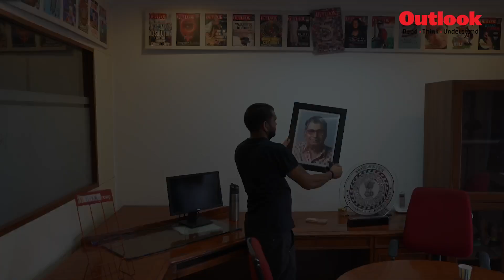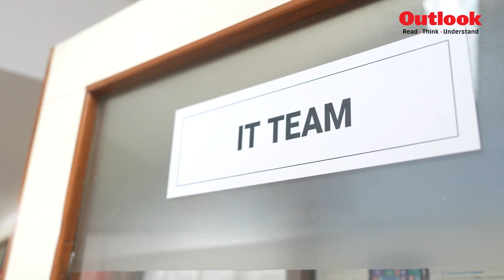The Idea of Outlook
Thirty years after Outlook moved from its old office at AB-10 Safdarjung Enclave to a new location, the organisation is looking back with nostalgia. Outlook's Managing Editor, Satish Padmanabhan, shares his reflections on those days. He describes how, although the office was smaller than many other media offices, it was packed with meaningful moments. In his piece for the latest issue of Outlook, "Office Without a Reception," he writes, "AB-10 was a place of fun and laughter, and of serious work. The edit meetings in the little conference room would last hours. Every story idea would be discussed threadbare and most of them thrown out."

Camera person : Vikram Sharma